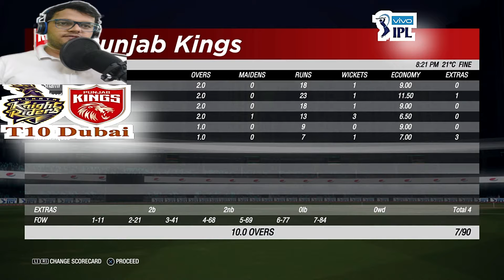| KKR vs PBKS | IPL 2021 Highlights Today | IPL Highlights 2021 | Last Ball Thriller |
| KKR vs PBKS | IPL 2021 Highlights Today | T10 League | IPL Highlights 2021 | Kolkata vs Punjab |

Date of Upload : 8th July 2021
Name of Game : Cricket19
Played on : PS4
Please Note this Game is available on Platforms like PS4 PS5 Xbox and PC not for Mobile

This is official game for Ashes Cricket - Cricket 19

Witness the best league in the world played on PS4 with AadiGamer

What will you get in this Video Match between KKR & PBKS (IPL 2021)T10 Format Played in DUBAI (Stadium Designed in Game)
This Series will include Teams like Mumbai Indians (MI), Kolkata Knight Riders (KKR), Chennai Super Kings (CSK), Punjab Kings (PK), Sunrisers Hyderabad (SRH), Rajasthan Royals(RR), Royal Challengers Bangalore (RCB) & Delhi Capital (DC)

Note : This video is just game play played on PS4 platform game "Cricket19" not actual highlights of any real match.